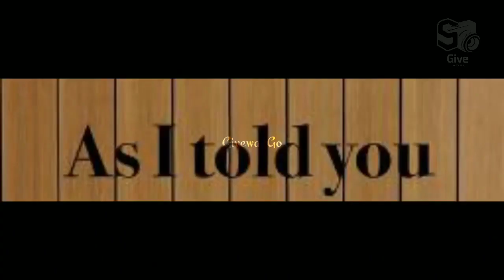The Cyan Dragon 2020 Film Explained in Hindi Summarized हिन्दी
The fantasy film The Cyan Dragon (2020) is explained in Hindi Urdu voice over. The storey of the Chinese Fantasy Thriller film "Cyan Dragons: Giant Creatures" is detailed with a complete explanation. The plot is around a dragon god who fights oppression. The storey starts with a battle between two kingdom clans. The 'Ying' group has always wanted to govern the world, whereas the 'Yao' group has always wanted to bring peace to the world.'Jiang Ying,' the Enemy Empire's Commander, possesses the Cyan Dragon's special talents. 'Jiang' is hurt during a skirmish and, before dying, transfers all of his strength to a soldier named 'Leo' who possesses the superpower of a cyan dragon. Soon after, a woman teaches 'Leo' the technique, and the two of them head to the battlefield together. Everyone is stunned, and they refuse to believe that the Cyan Dragon's powers could be held by anybody other than their Empire. Later, Leo continues to wage war and eventually achieves world peace.His character demonstrates that anyone with the ability can achieve success if they employ battle power and good fighting skills.

Fans of super monsters and demons will likely appreciate this film. Human metamorphosis into dragons, supernatural strength, and apparition of huge beasts are all common themes in thrillers and action sequences.

फिल्म 'सइयां ड्रैगन' एक अल्पज्ञात थ्रिलर है जिसमें ड्रैगन गॉड उत्पीड़न और कई महाशक्तियों से जूझता है। 2020 में, यह एक्शन-एडवेंचर थ्रिलर फंतासी फिल्म लॉन्च की गई थी, और मुझे विश्वास है कि आप इसे पसंद करेंगे।